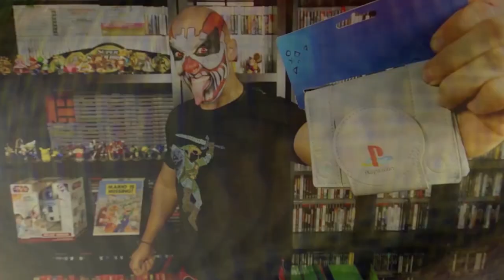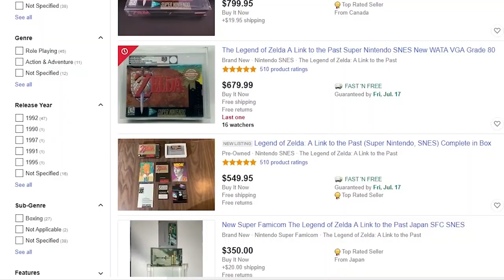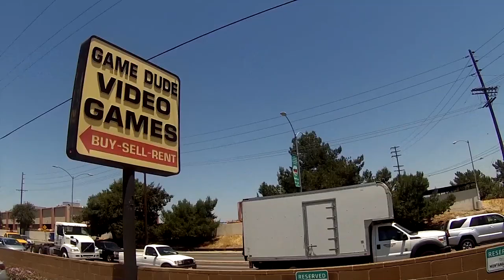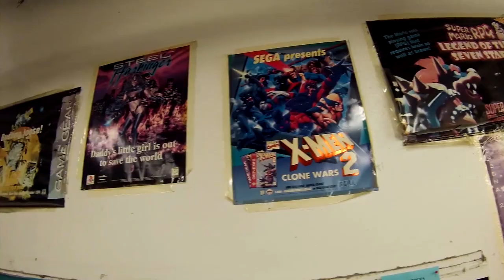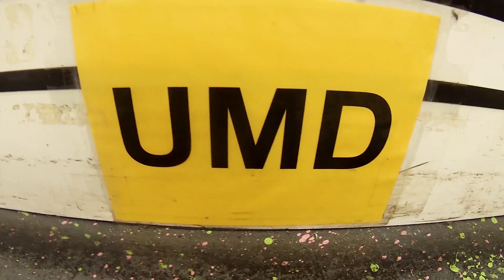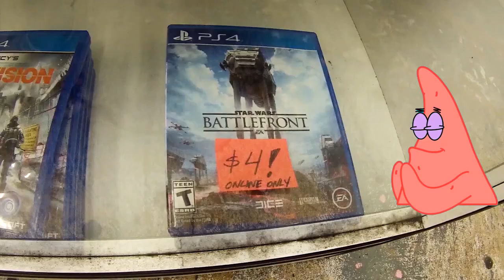GAMEDUDE Modern & Retrogaming store tour in Los Angeles California | Karcamo Gaming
On my trip to the United States of MUUURIIICCAAA, in Los Angeles California to be precise, I visited the most amazing gaming store... and specially RETROGAMING store EVAAAAA. GAMEDUDE !!! Come with me my little beauties!!!